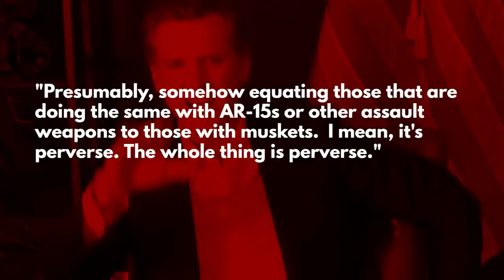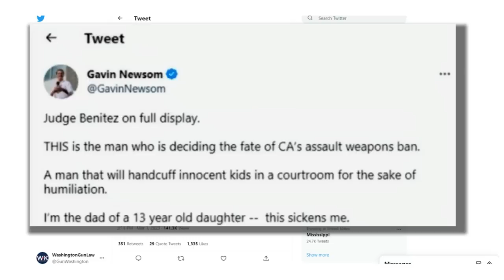How the Left is Going to Try to Cancel Judge Benitez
Washington Gun Law President, William Kirk, discusses a recent story published in the San Diego Tribune, which casts a shadow, of sorts, on the Honorable Roger T. Benitez, due to a recent incident which took place in his courtroom which is drawing considerable unnecessary attention his way why we await his ruling on two very important cases.  Learn what this all means and arm yourself with education today.

Or you can call us directly at